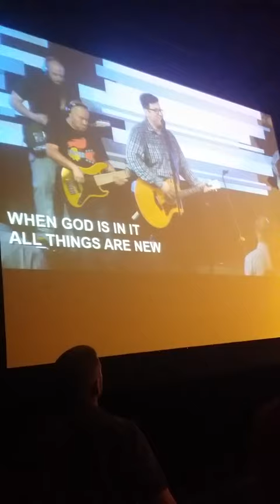It's Not Over!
It's Not Over - Richardo Sanchez at Impact Church. This song is quite powerful.